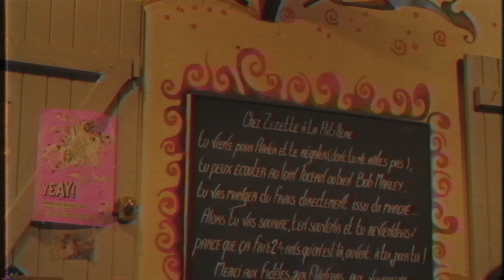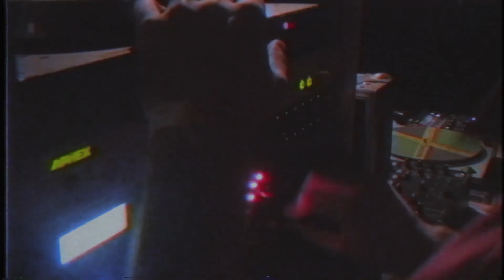High Budub & Bambow One - Smooth Operator (Prod. JÇÃO)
Singer : Bambow One
Mix & Dub : Rascat (750 Studio)
Master : Altho Studio
Music video : Greg Chassagne (GC Films)
Cover : Treety Design

Remerciements @victorpov pour les images de surf.